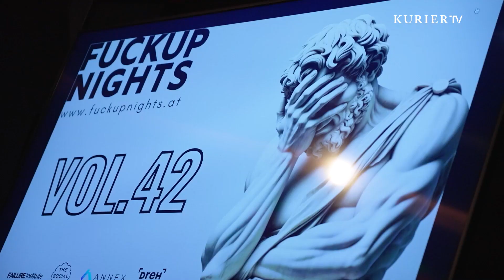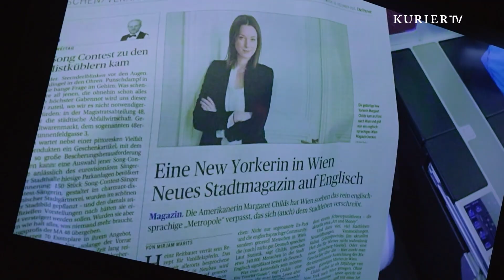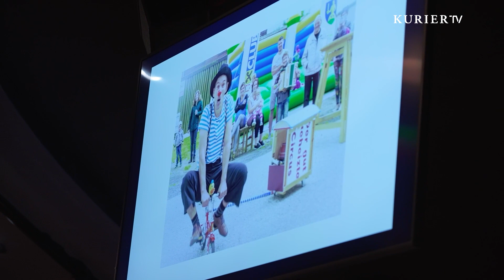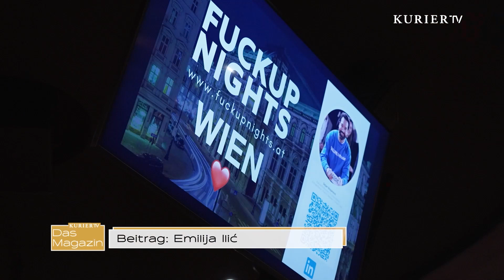Warum es wichtig ist, über das Scheitern zu sprechen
Bei der Party der Gescheiterten wird darüber geredet, warum Fehler ein Teil des Erfolgs sind. Emilija llić war dabei.